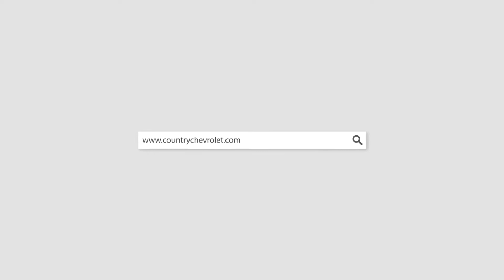20262B 2015 Chevrolet Silverado Silver